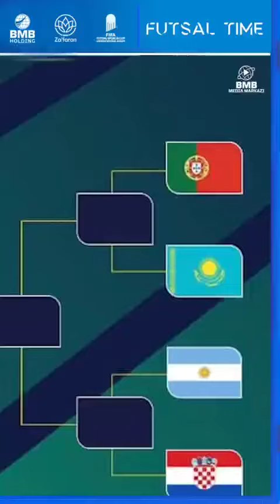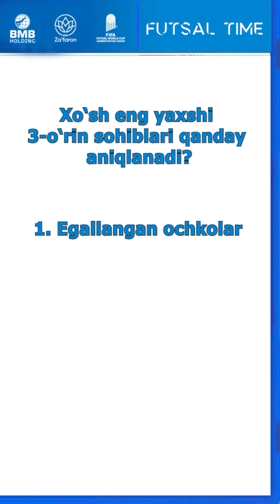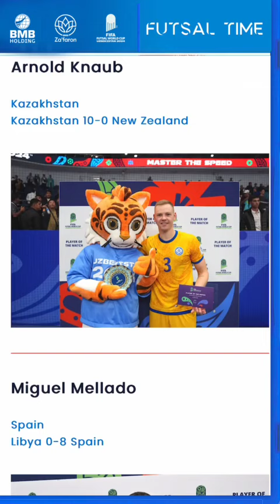Futsal time 15 son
FUTZAL BO'YICHA  JAHON CHEMPIONATINING GURUH BOSQICHI YAKUNIGA YETDI

1/8 final bosqichida Portugaliya, Qozog'iston, Argentina, Xorvatiya, Tailand, Fransiya, Paragvay, Afg'oniston, Niderlandiya, Ukraina, Ispaniya, Venesuela, Brazilya, Kosta-Rika, Eron, Marokash terma jamoalari ishtirok etishadi. Pley-off bosqichi 24-27 sentyabr kunlari o'tkaziladi.

Eslatib o’tamiz: Futsal Time loyihasining navbatdagi sonini har kuni soat 13:00 da joylab boramiz.  Bizni bevosita
BMBPFC Instagram sahifasi orqali ham kuzatib borishingiz mumkin.

BMB sog’lom turmush tarzi tarafdori, Za'faron sog'lig'ingiz garovi.

Bizni kuzatishda davom eting. Tavsiya etamiz: BMB ZA’FARON mahsuloti. Buyurtma qilish uchun